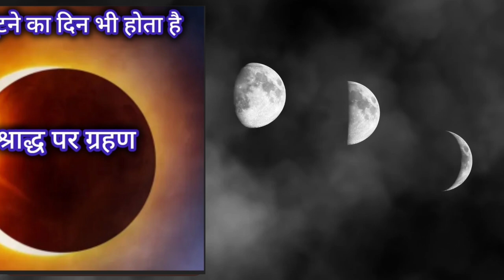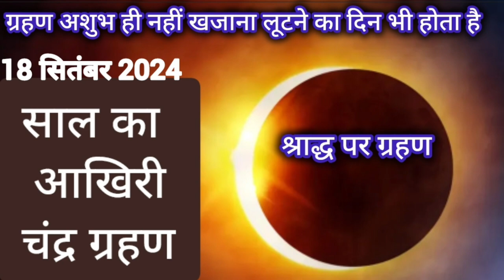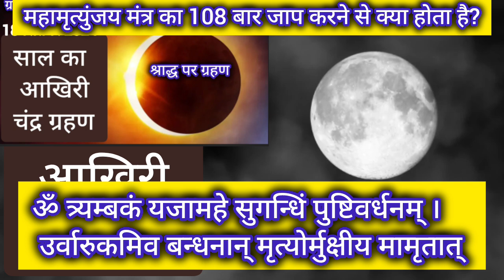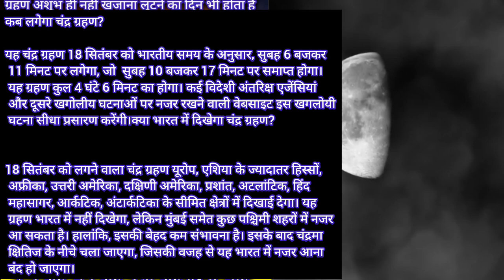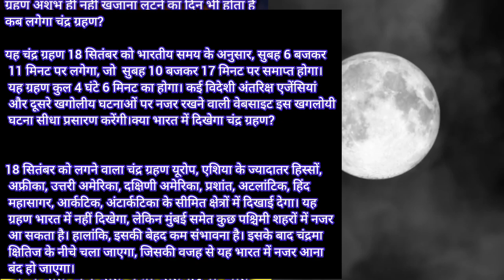18_september_Chandra_Grahan ,साल का आखिरी चंद्रग्रहण श्राद्ध पर ग्रहण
ख़तरनाक चन्द्रग्रहण 18 सितंबर साल का आखिरी ग्रहण | 8:12 मिनट पर शुरू | 12 घंटे पहले सूतक काल लगेगा!

chandragrahan 18 September 2024
lunar eclipse 18 September 2024
Chandra Grahan 18 September

चन्द्रग्रहण का सही समय सूतक, चन्द्र ग्रहण
chandragrahan 18 September
lunar eclipse 18 September
lunar eclipse September 2024

चन्द्र ग्रहण

चन्द्रग्रहण का सही समय सूतक काल | Grahan
चन्द्रग्रहण 18 सितम्बर 2024 को लगेगा सावधान

चन्द्रग्रहण का सही समय, सूतक काल अलर्ट
Chandra Grahan 2024 Date:  इस साल का आखिरी चंद्र ग्रहण (Lunar eclipse) सितंबर में होने वाला है, और आज के वीडियो में हम जानेंगे कब लगेगा ये चंद्र ग्रहण, क्या ये भारत में दिखाई देगा, और किन राशियों पर इसका असर पड़ेगा.
18_september_Chandra_Graham सितंबर को साल का आखिरी चंद्रग्रहण श्राद्ध पर ग्रहण